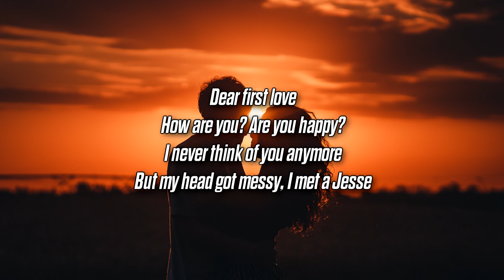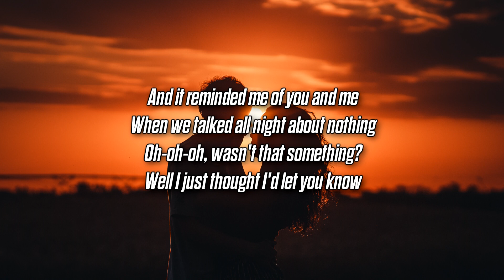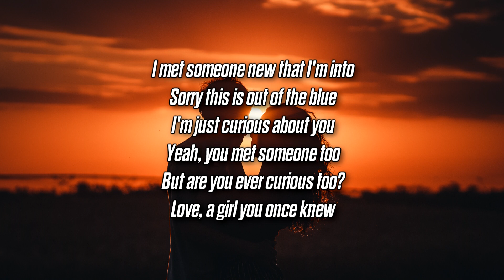LØLØ - Dear First Love, (Lyrics)